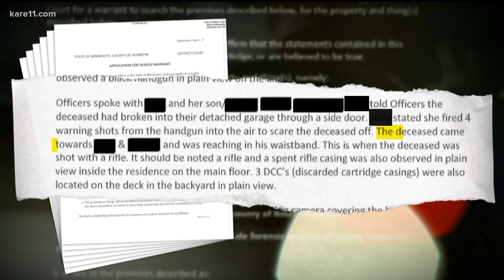Homeowner claims self-defense in fatal shooting of alleged burglar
The 53-year-old woman told officers that the deceased, identified by authorities as Martin Lee Johnson, had broken into her garage and was reaching for a gun.